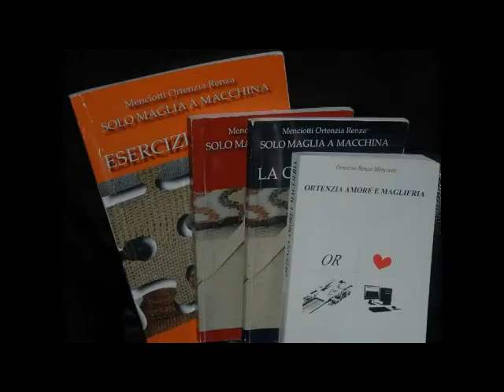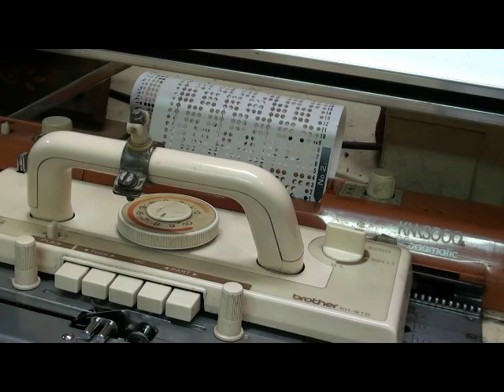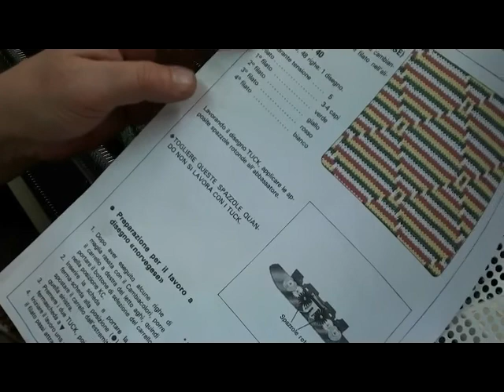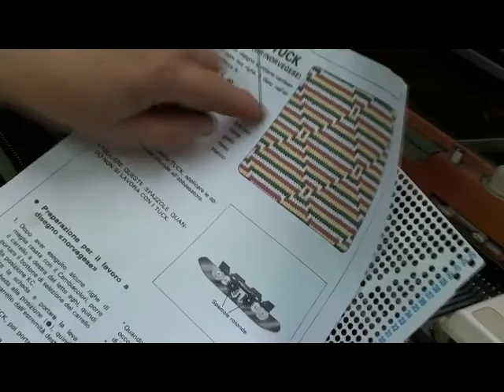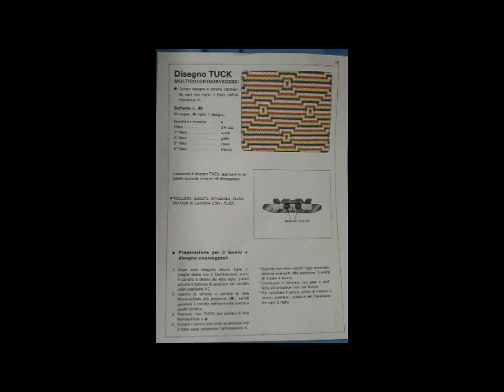Khc 820 Brother tasti Tuck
Come utilizzare il cambia colori con schede normali e specifiche per l'accessorio, utilizzando i tasti Tuck.